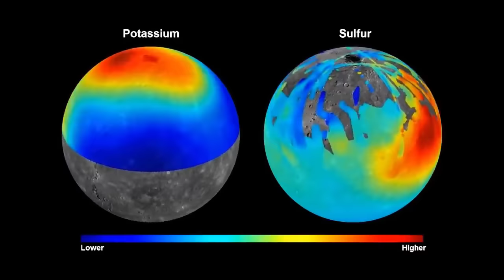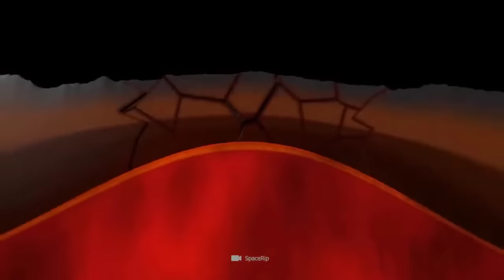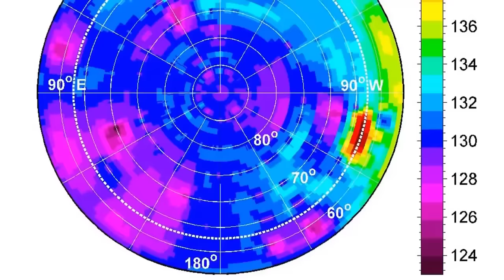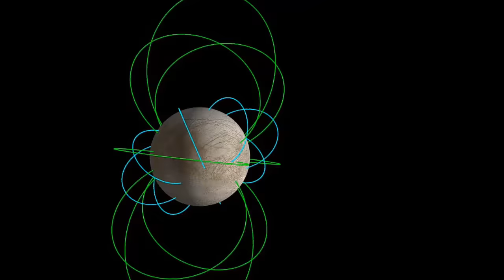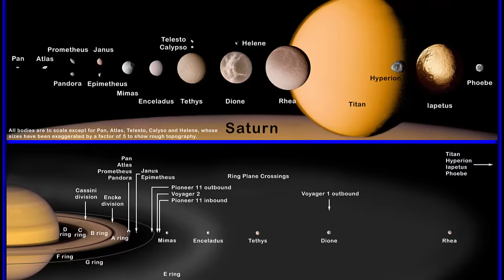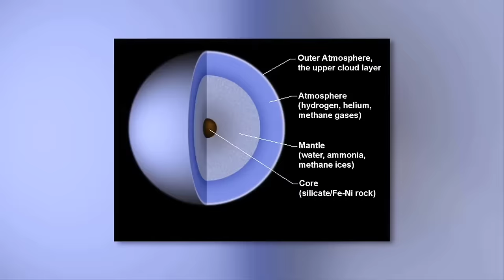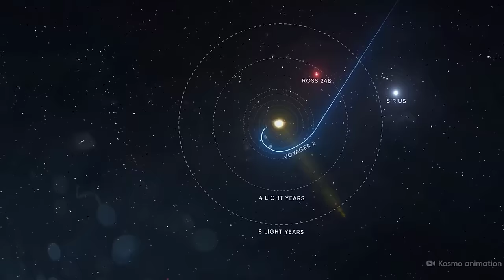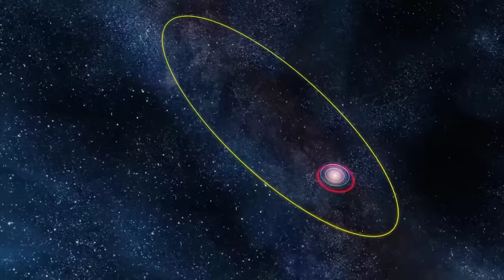Un Incredibile Viaggio nel nostro Misterioso Sistema Solare | DOCUMENTARIO Spazio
🌍 Il sole e i pianeti sono nati dall'esplosione di una stella. Il sole è la parte più grande. La polvere di stelle che circondava questa grande parte ha iniziato a girare, girare, girare intorno a questa grande palla, si è condensata e raggruppata per formare nove pianeti.
I 4 pianeti più vicini al sole sono Mercurio, Venere, Terra e Marte. Sono pianeti rocciosi. Scientificamente sono chiamati pianeti tellurici. Giove, Saturno, Urano e Nettuno sono pianeti gassosi. Sono costituiti da un nucleo roccioso circondato da liquido.

🔥 Come promemoria, i video vengono pubblicati la DOMENICA alle 18:00.

💥 IL SISTEMA SOLARE:
- Chiamiamo Sistema Solare l'insieme delle stelle soggette al campo gravitazionale del Sole (la nostra stella da sola rappresenta il 99,8% della massa totale del Sistema Solare!). Il Sistema solare si evolve in uno dei bracci della nostra galassia a spirale, la Via Lattea, a circa 26.000 anni luce dal suo centro. Secondo le definizioni stabilite dall'Unione Astronomica Internazionale, il nostro Sistema Solare comprende:

    Otto pianeti - e i loro satelliti naturali; se ne conoscono più di 175 - che sono Mercurio, Venere, Terra, Marte, Giove, Saturno, Urano e Nettuno, in ordine di distanza dal Sole. I primi quattro sono chiamati pianeti tellurici, gli ultimi quattro pianeti gassosi.
    Pianeti nani come Plutone o Cerere.
    Diverse centinaia di migliaia di asteroidi composti principalmente da rocce e minerali metallici. Le loro dimensioni sono estremamente variabili, da diverse centinaia di chilometri a granelli di polvere. Sono per lo più raggruppati nella fascia principale degli asteroidi, situata tra Marte e Giove.
    Migliaia di comete composte da polvere e ghiaccio volatile.
    Innumerevoli piccoli corpi ghiacciati come i Centauri - che orbitano tra Giove e Nettuno - o gli oggetti trans-nettuniani della lontana Fascia di Kuiper.

Oltre la fascia di Kuiper si trova un gigantesco insieme di corpi ghiacciati chiamato nube di Oort. Il suo limite esterno segnerebbe il limite dell'influenza gravitazionale del Sole. Gli astronomi stimano che si trovi a una distanza compresa tra 1,6 e 2 anni luce - o tra 101.186 e 126.482 unità astronomiche - dalla nostra stella! Ma l'eliosfera, la bolla creata dai venti solari, non si estende così tanto. Il mezzo interstellare la interrompe in una direzione distante circa 100 unità astronomiche, o solo circa 0,002 anni luce.

Si noti che il Sistema solare probabilmente riserva ancora sorprese agli astronomi. Alcune regioni, come l'area tra il Sole e Mercurio, sono ancora poco conosciute. Le orbite di diversi oggetti trans-nettuniani suggeriscono che un nono pianeta, forse 4 volte più grande della Terra e 10 volte più massiccio, potrebbe nascondersi ai margini del nostro Sistema solare, tra le 500 e le 1.200 unità astronomiche dal Sole.

Giove colpisce per le sue dimensioni e per le tempeste che non cessano di scatenarsi sulla sua superficie. Il gigante gassoso è stato osservato dagli astronomi fin dall'antichità, eppure rimangono molte incognite sulla sua natura e su quella delle sue lune. Misteri che la missione americana Juno inizia a chiarire, presto completata dall'europea JUICE.

La lunga permanenza di Cassini nei pressi di Saturno ha permesso di studiare la struttura molto singolare dell'atmosfera di Saturno al polo nord, scoperta nel 1981 dalla sonda spaziale Voyager 2.

🎬 In programma oggi:
- 00:00 - Introduzione
- 00:30 - Pianeta Mercurio
- 07:43 - Pianeta Venere
- 16:02 - Pianeta Terra e Luna
- 18:12 - Pianeta Marte
- 29:24 - Cintura di asteroidi (Cerere e Vesta)
- 38:18 - Pianeta Giove
- 45:50 - Lune di Giove (Io, Europa, Ganimede, Callisto, Metis, Amalthea, Thebe e Adrastae)
- 1:03:00 - Pianeta Saturno
- 1:11:15 - Lune di Saturno (Titano, Encelado, Mimas, Teti, Iapeto, Dione, Iperione, Rea)
- 1:27:00 - Pianeta Urano
- 1:31:48 - Pianeta Nettuno
- 1:39:47 - Pianeta nano Plutone
- 1:47:26 - Cintura di Kuiper
- 1:52:00 - Oltre

📢 Grazie a tutti gli autori, creatori e artisti elencati qui sotto!

28-30min I Walk With Ghosts by Scott Buckley – released under CC-BY 4.0.

▶️ Tutte le immagini e le foto sono accreditate sullo schermo. In caso di problemi di copyright, contattatemi - All images and videos in this video are credited on screen. In caso di problemi di copyright, contattatemi.